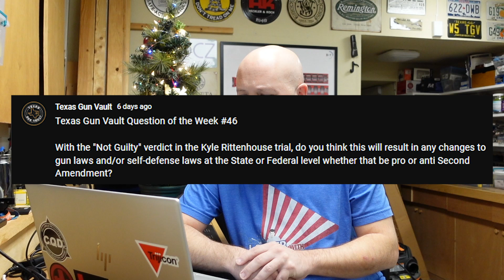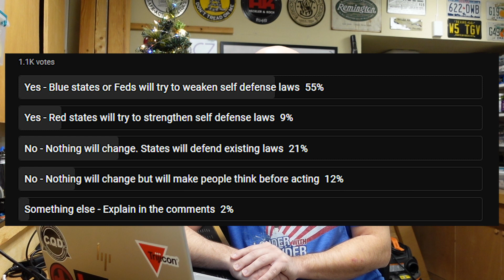REUPLOAD - TGV Poll Question of the Week #46: Will the Kyle Rittenhouse verdict change any gun laws?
***ATTENTION

This is a re-upload of a episode of "Texas Gun Vault Question of the Week". This was made in the weeks leading up to the Kyle Rittenhouse murder trial and the final verdict. This might be topical and irrelevant today, but I wanted to put it back up and I think it is interesting to see the results and compare them to what actually happened.

This is a re-upload of my entire "Texas Gun Vault Question of the Week" series from my original channel, but now on the Texas Gun Vault 2. I am going to keep all my long form gun content and reviews on The Texas Gun Vault and post all commentary, news and behind-the-scenes videos on The Texas Gun Vault 2. Links are below.  I will release one video a day until all of the pre-recorded ones from my old channel are posted here and then begin to make new ones. I have 103 episodes filmed but not all are relevant as some were topical to the time they were made. I will omit those from the series and adjust the numbers. If this was a series you enjoyed, I hope you will watch again from the beginning. Once I begin to make new ones, I will post new questions in my community section on this channel.

This is a weekly video segment where I will post a new poll every week about something in the firearms world, be it serious, funny, political, firearms or EDC related. Vote, comment and like other people's comments. At the end of each week I will produce a video about the results and read the top comments. I think this will be a great way for everyone to interact even if you do not often comment.

This week's question asks you if you think the Kyle Rittenhouse verdict will make any states or the federal government change any laws.

Check Out Next Weeks Poll Question -

Mailing Address -